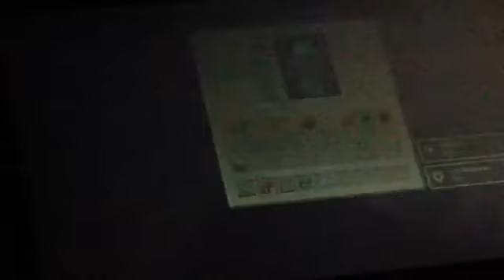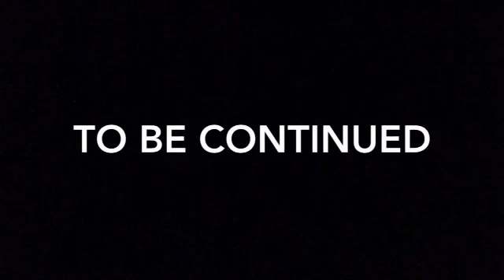Minecraft - Wither Battle! (39)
Hi Guys And Welcome To A Minecraft PS3 Video! In This Sereis I Explore Have Fun And Build Cool And crazy Things!